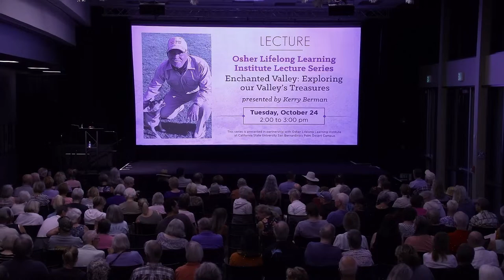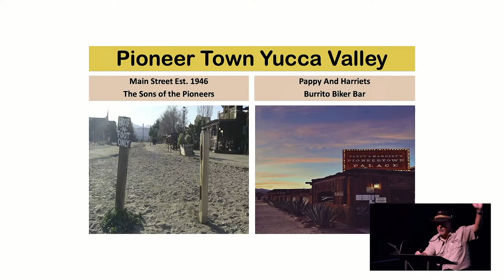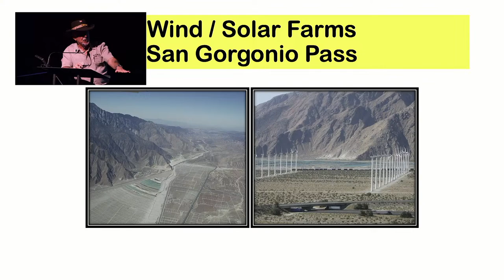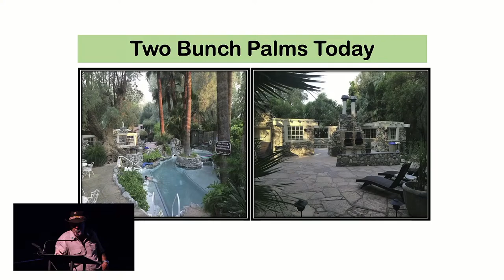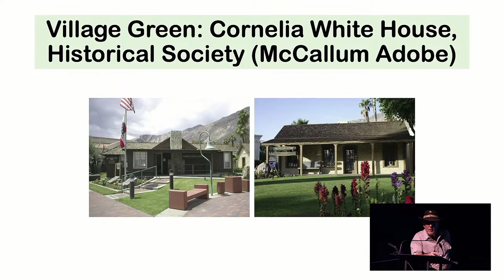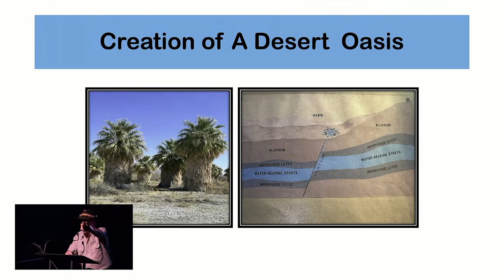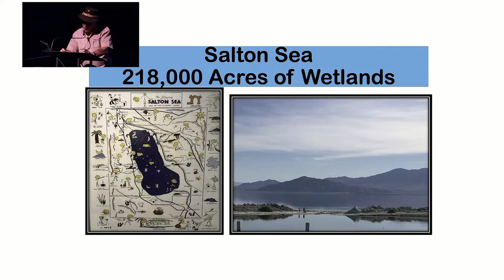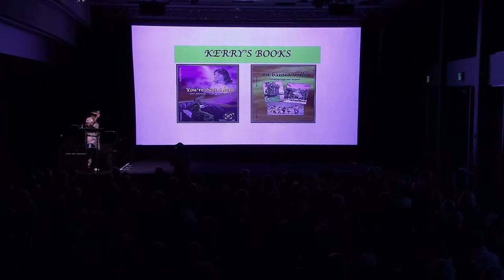Enchanted Valley: Exploring our Valley's Treasures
Certified interpretive guide Kerry Berman is considered one of the most knowledgeable certified interpretive guides in the desert. He teaches geology for the Living Desert University, is a hike leader for Friends of the Desert Mountains, and takes seniors and students on tours throughout the Coachella Valley, in addition to giving private tours. Uncover hidden gems of the Coachella Valley and its surrounding area at this afternoon at the Rancho Mirage Library. What untold treasures will you discover?